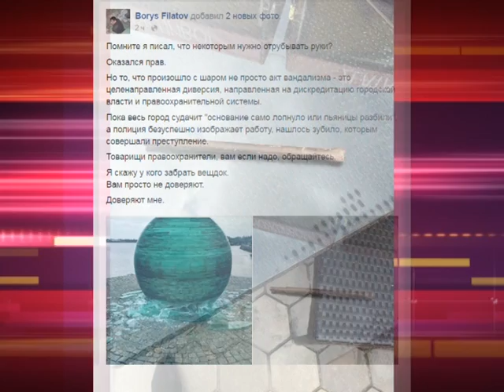Не стоит - диагноз Шара Желаний в Днепре